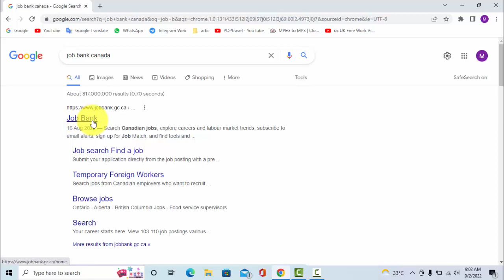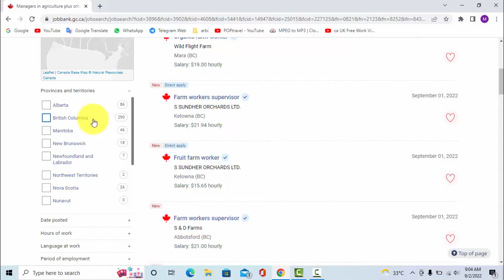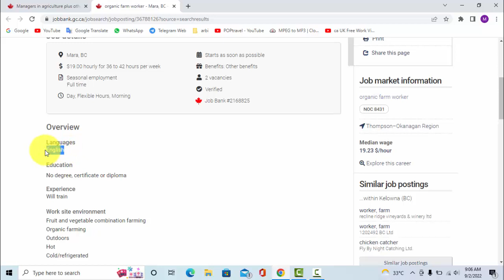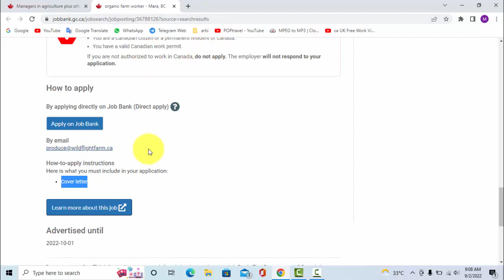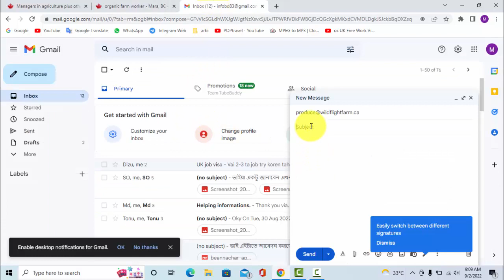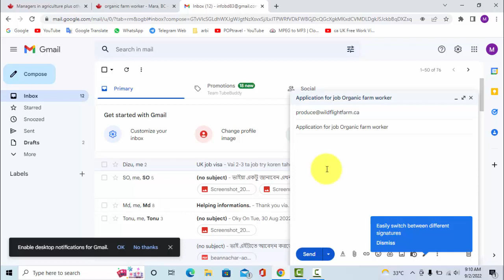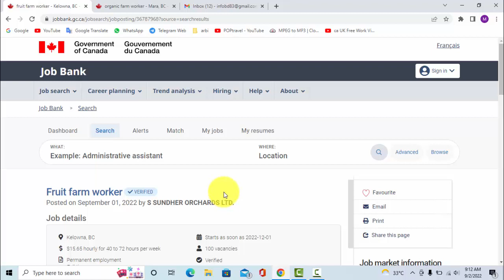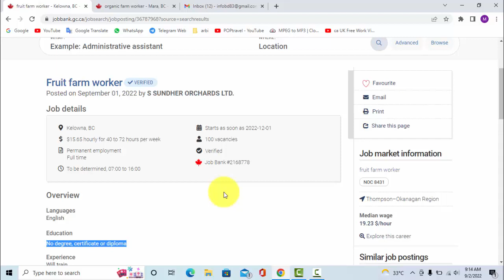Canada Free Work Visa | Canada Work Visa for Bangladeshi | Canada Labour Jobs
Canada job bank